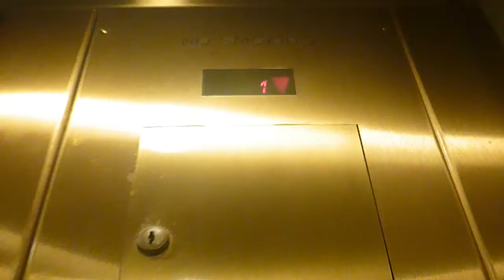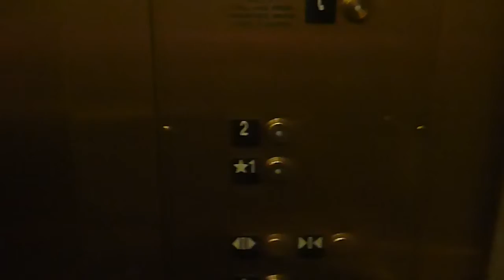Elevator at Nordstorm at the burington Mall in Boston MA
This is the elevator at Nordstorm at the Burlington Mall in Burlington MA.  The elevator is a Schindler 300A and serves 2 floors.